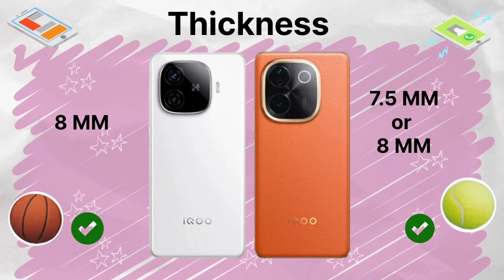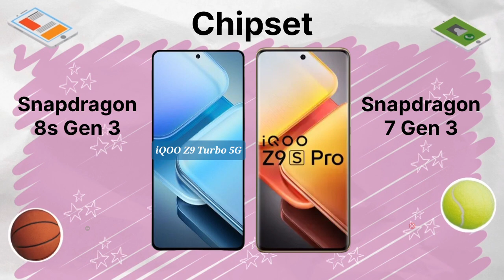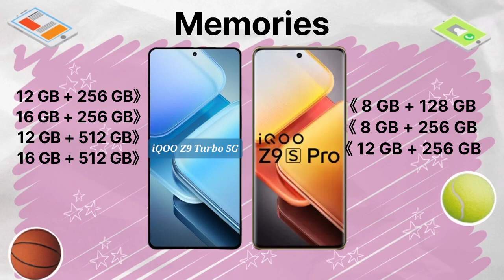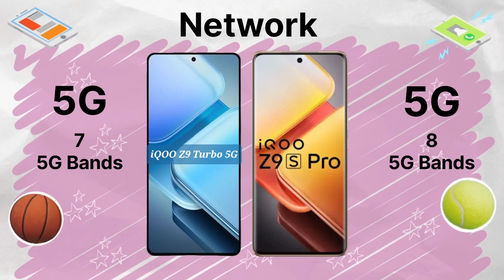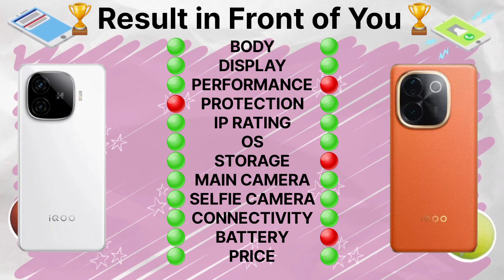✨️FORTUITOUS: iQOO Z9 Turbo vs iQOO Z9s Pro 5G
✨️FORTUITOUS: iQOO Z9 Turbo vs iQOO Z9s Pro 5G @inayatmobile93

In this video, we do a complete comparison of two of the most recent cellphones on the market. We'll look at everything from design, display, and performance to camera quality and battery life. Whether you want speed, style, or better photography, our extensive comparison will help you choose the best smartphone for you. Wait till the finish to see which device comes out on top!

Amazon.in
iQOO Z9s Pro

Iqoo z9s pro vs iqoo z9 turbo
Iqoo z9s pro vs z9 turbo
Z9 turbo
Z9 turbo india launch
Z9 turbo iqoo
Z9 turbo iqoo vs z9s pro
Z9 turbo review
Z9 turbo usa
Z9s pro 5g
Z9s pro camera
iqoo z9 turbo 5g
iqoo z9 turbo launch date in india
iqoo z9 turbo review
iqoo z9s pro launch date
vivo iqoo z9 turbo
Z9s turbo price